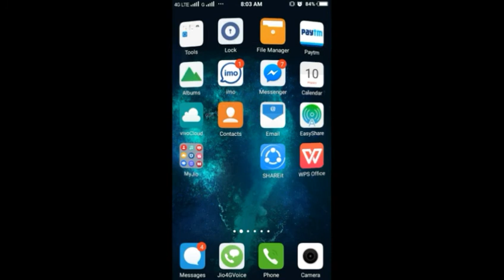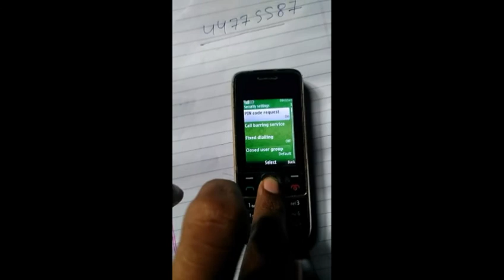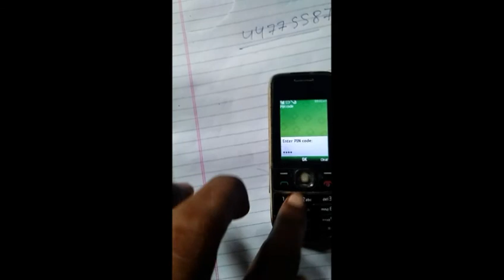What's is PUK code how to unlock pukcode password in hindi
नमस्कार दोस्तों हमारे चैनल tehnical abhishek  rajak में आप का  स्वागत है

Contacts as
I